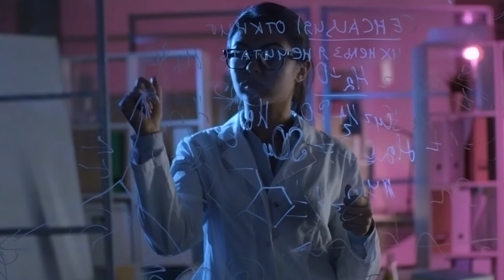MAA Química Ud2: Estequiometría: cálculos con fórmulas y ecuaciones químicas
Química
Unidad didáctica 2 - Estequiometría: cálculos con fórmulas y ecuaciones químicas
En esta unidad didáctica 2, usted como estudiante no solo repasará conceptos previamente aprendidos en su proceso formativo; sino que también los comprenderá